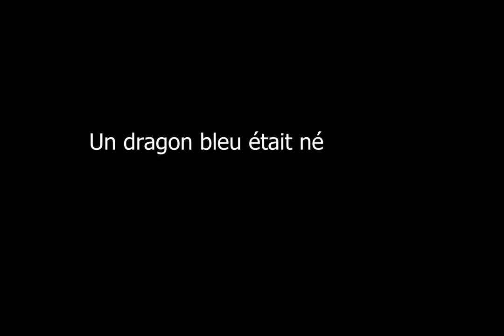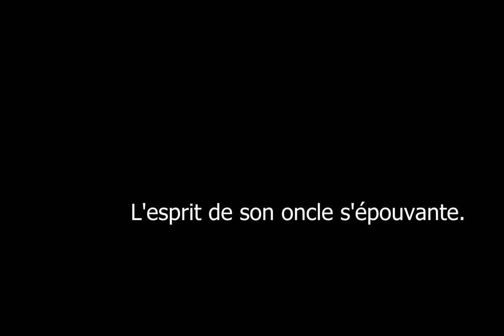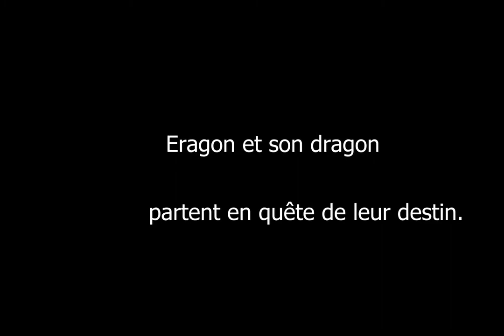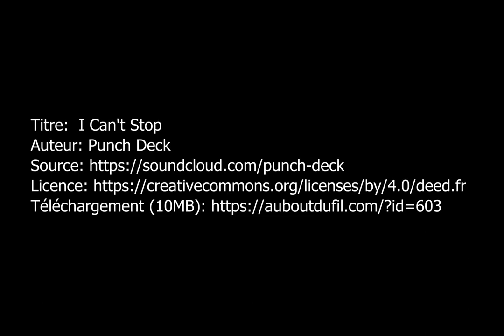BOOK TRAILER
Médiathèque de Saint-Priest en Jarez